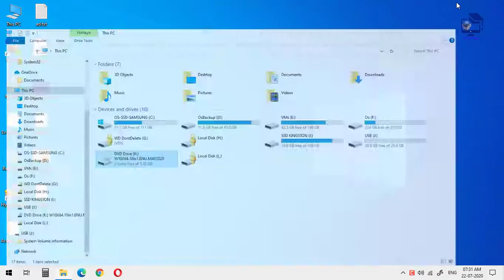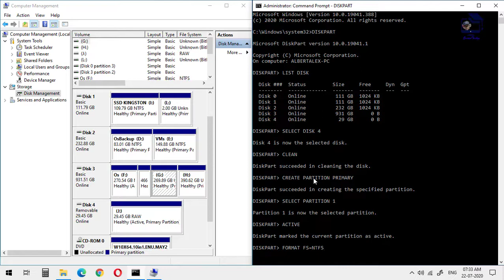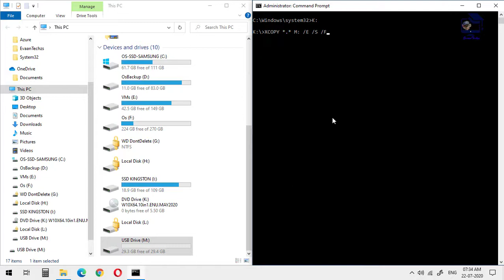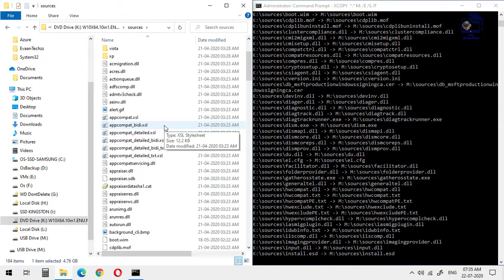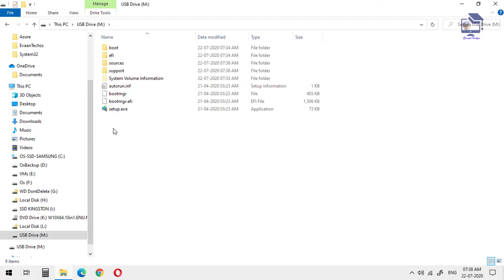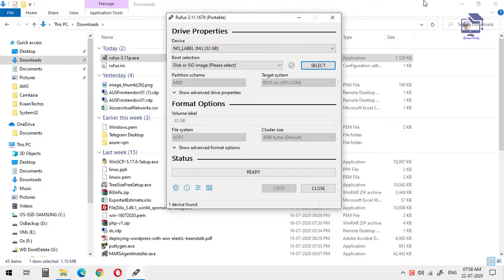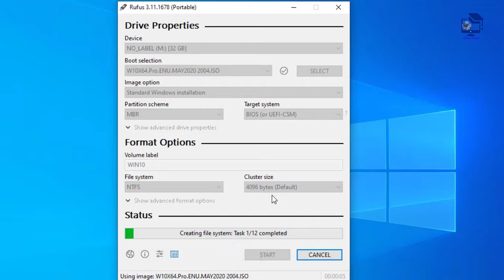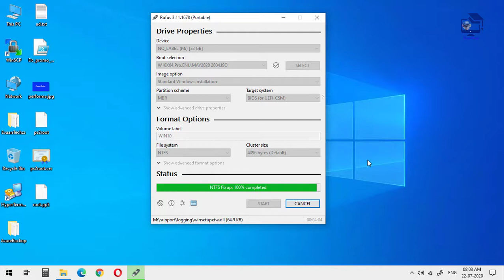Create Windows 10 bootable USB flash Drive using Command Prompt and Rufus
How to make windows 10 bootable USB flash drive using windows command prompt and rufus software.